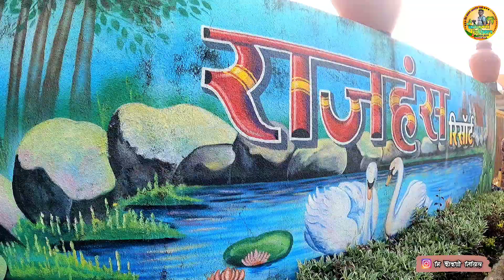विरार मधील राजहंस रिसॉर्ट मध्ये केलेली धमाल 🤗 Rajahans Resorts Virar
मनापासून धन्यवाद ❤️♥️🙏🏿🥰
आपलं प्रेम आणि आशीर्वाद असच आमचा पाठीशी असूद्या